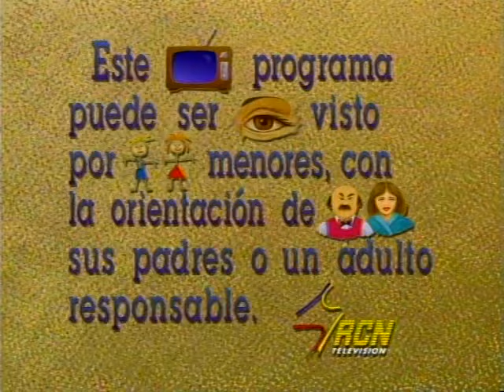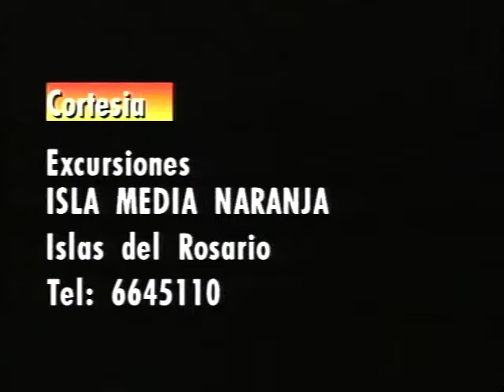WOW ASÍ SE VEÍA SOFÍA VERGARA EN EL PASADO.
CARLOS OCHOA Y SUS NOVELAS, LAS MEJORES TELENOVELAS, SERIES, NOVELAS, DE LA TELEVISIÓN DE COLOMBIA MÉXICO Y EL MUNDO. LA TELEVISIÓN DEL PASADO Y DEL PRESENTE, AQUI ENCONTRARY EL MUNDO. LA TELEVISIÓN DEL PASADO Y DEL PRESENTE, AQUI ENCONTRARAS ENTREVISTAS CON ACTORES ACTRICES, CANTANTES Y PERSONAJES DEL ENTRETENIMIENTO HECHAS POR EL PRESENTADOR ( CONDUCTOR) CARLOS OCHOAAS ENTREVISTAS CON ACTORES ACTRICES, CANTANTES Y PERSONAJES DEL ENTRETENIMIENTO HECHAS POR EL PRESENTADOR ( CONDUCTOR) CARLOS OCHOA